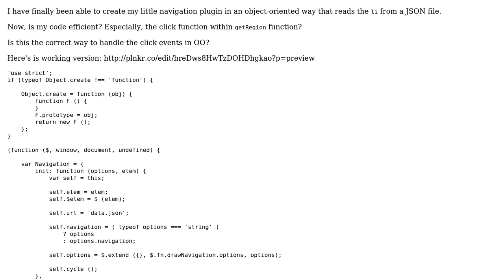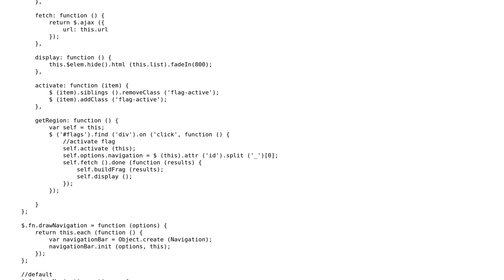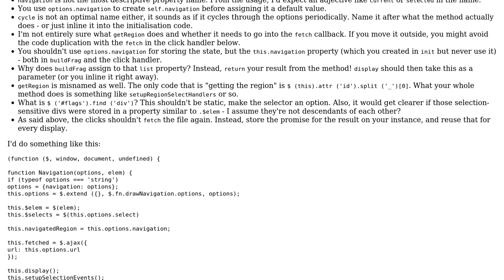Navigation bar built from fetched JSON data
With thanks & praise to God, and with thanks to the many people who have made this project possible! | Content (except music & images) licensed under CC BY-SA | Music | Images & others | With thanks to user Jamal user Bergi user angular_learner and the Stack Exchange Network Trademarks are property of their respective owners. You are responsible for your own actions.